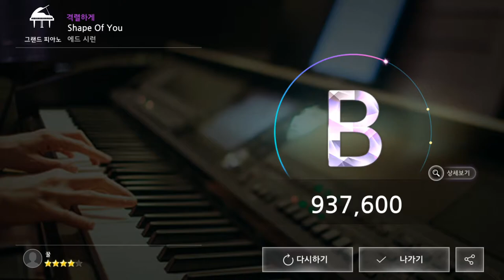170818 더뮤지션 에드 시런 Shape Of You (격렬하게)